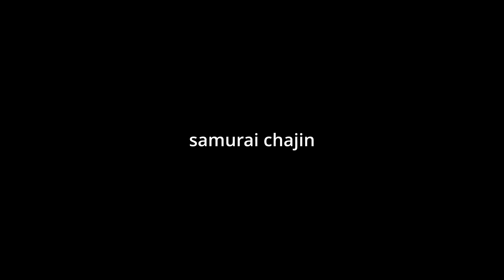抹茶の保管方法を探る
抹茶を買っても飲み切れない。。
気が付けば色が変わっていてもうダメだ…ということ、多くないですか？
抹茶を長持ちさせるには、この方法が今のところ一番だと思います。

ショーのご依頼や、お茶の体験、サムライ茶人のイベントなどの情報は下のHP、各種SNSで発信しておりますのでよろしくお願いします。

This video can be viewed with subtitles in 30 different languages!